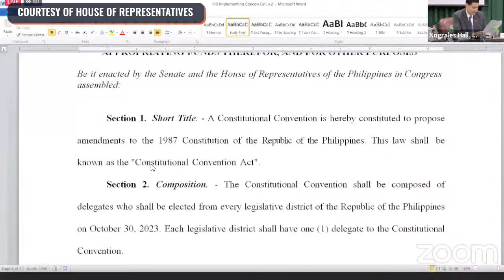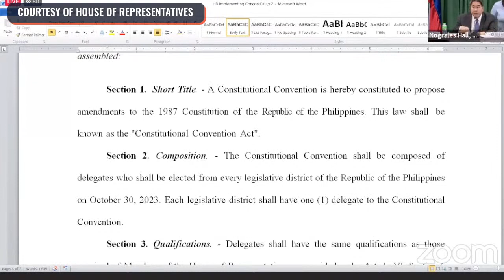House panel concludes charter change consultations, deliberates on proposals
The House of Representatives concludes its consultations and starts deliberating on proposals on charter change on Monday, February 20.